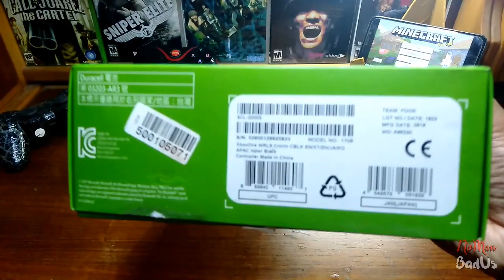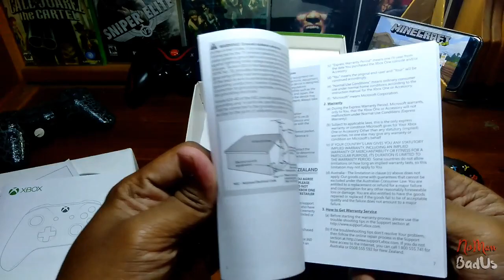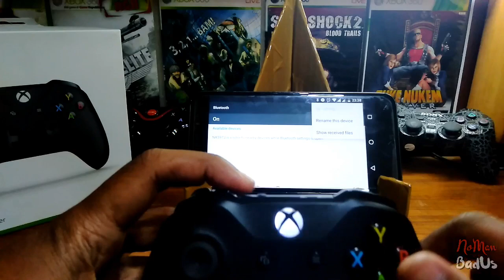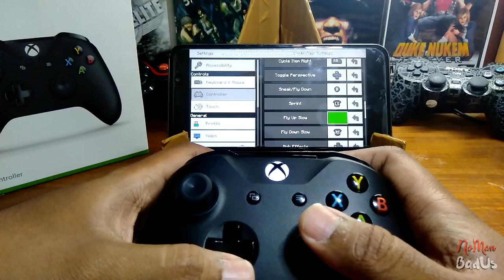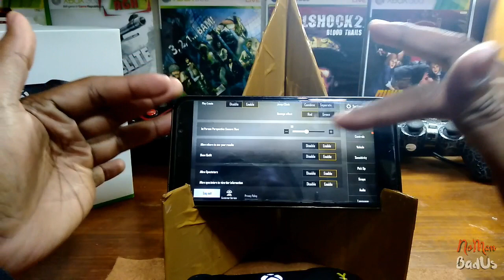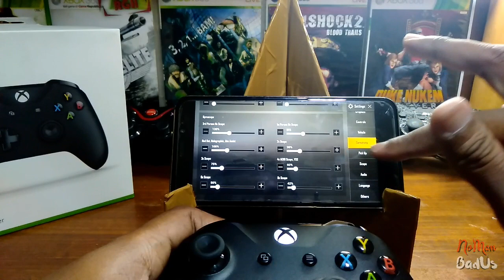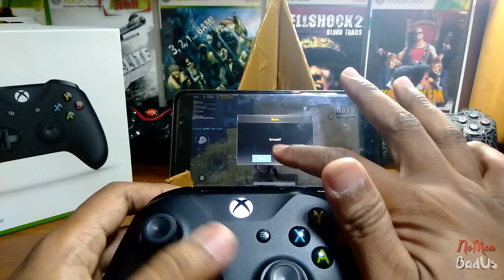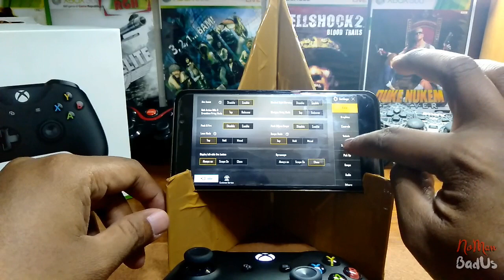Xbox One Controller for PUBG Mobile !!!?